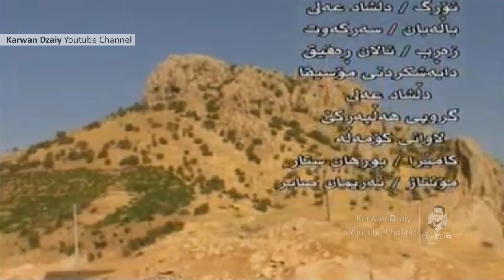Jaza Abdullah - Dur La Yar_Clip | جەزا عبدالله - دوور لە یار